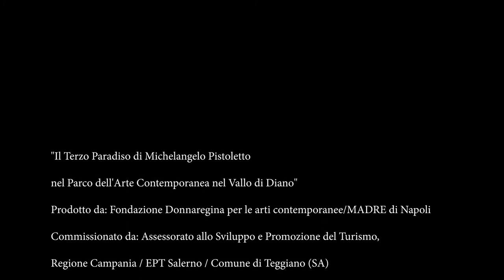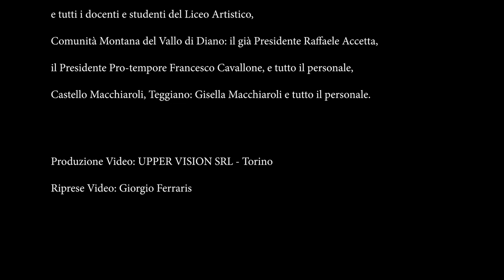“Terzo Paradiso a Teggiano” Michelangelo Pistoletto Cittadellarte - Terranova Arte Natura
“Terzo Paradiso a Teggiano” Michelangelo Pistoletto Cittadellarte - Fondazione Pistoletto ONLUS TANA Terranova Arte Natura - Marco Papa e Tiziana De Tora. "Il Terzo Paradiso di Michelangelo Pistoletto nel Parco dell'Arte Contemporanea nel Vallo di Diano" Prodotto da: Fondazione Donnaregina per le arti contemporanee/MADRE di Napoli. Commissionato da: Assessorato allo Sviluppo e Promozione del Turismo, Regione Campania/EPT Salerno /Comune di Teggiano (SA) Coordinato e realizzato da: Marco Papa e Tiziana De Tora (Ambasciatori del Terzo Paradiso - Cittadellarte - Fondazione Pistoletto ONLUS). TANA Terranova Arte Natura – Arpaise (BN) / Associazione culturale Artstudio'93 (NA), Si ringraziano: Istituto di Istruzione Superiore “Pomponio Leto” di Teggiano: la Preside Maria D’Alessio, il Vicario del Liceo Artistico, Germano Torresi, i Proff. Oriana Vertucci, Giuseppe Capellupo, Fabio Borrelli e tutti i docenti e studenti del Liceo Artistico, Comunità Montana del Vallo di Diano: il già Presidente Raffaele Accetta, il Presidente Pro-tempore Francesco Cavallone, e tutto il personale, Castello Macchiaroli, Teggiano: Gisella Macchiaroli e tutto il personale. Produzione Upper Vision srl Torino ITA Riprese video e pilato drone Giorgio Ferraris